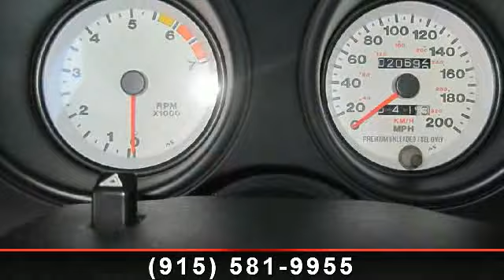1996 Dodge Viper - Stogner Auto Sales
WOW! SUPER HARD TO FIND. YES THIS IS AN ORIGINAL VIPER GTS 1ST EDITION.VERY LOW MILES.LOTS OF ADDS. FULLY SERVICED.NEW!!! CLUTCH.INTAKE,EXHAUST,BRAKES,BELT,AC SERVICE,THERMOSTAT,NO ACCIDNT,DRIVES GREAT, CLEAN TITLE